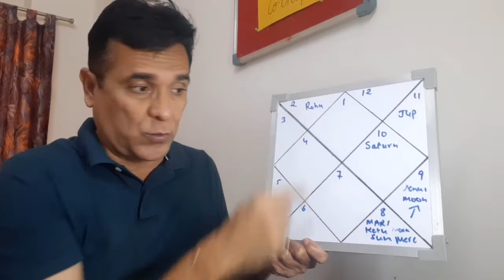Mars Transit in Scorpio (05 Dec 2021) Favourable For Which Signs?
00:00
02:39  ARIES
03:43  TAURUS
05:16   GEMINI
06:54   CANCER
09:04   LEO
10:34  VIRGO
13:04  LIBRA
15:26  SCORPIO
17:18  SAGITTARIUS
19:39  CAPRICORN
22:03  AQUARIUS
23:37  PISCES

My sincere gratitude to my gurus and mentors who have hugely contributed to this journey - Sanjay Rath Ji, Sir Sunil John, Sir Arjun Pai, E.K. Dilip Ji, Mr Kapeil Raj, Mr Punniet, Dolly Mangkat and many more...